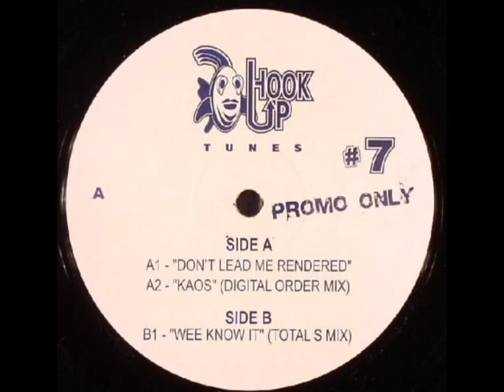Hook Up Tunes - Don't Lead Me Rendered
Hook Up Tunes ‎– #7
Label: Hook Up Tunes ‎– 7A
Format: Vinyl, 12", Maxi-Single, Promo
Country: US
Sortie: 21 Sep 2005
Genre: Electronic
Style: House, Deep House